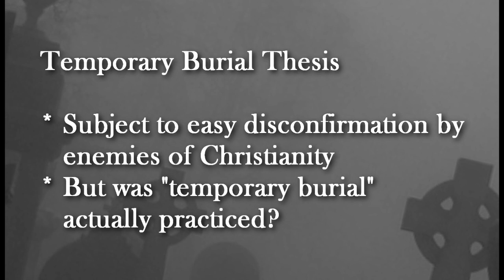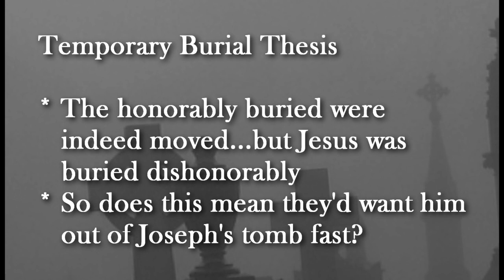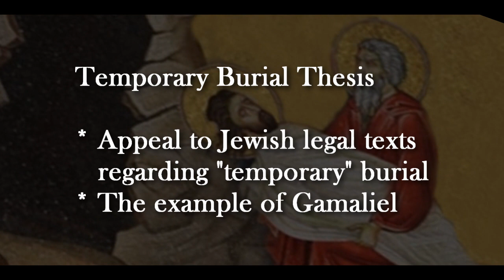The Resurrection Series, Part 19B: The Wrong Tomb Theory Part 2